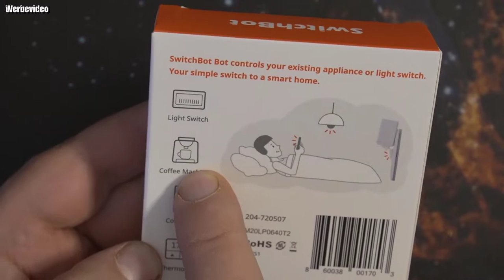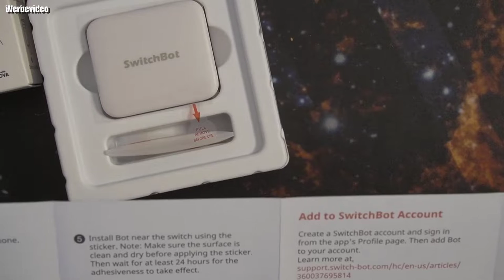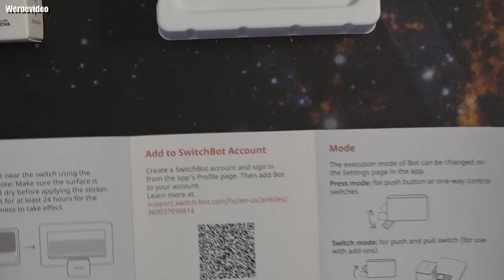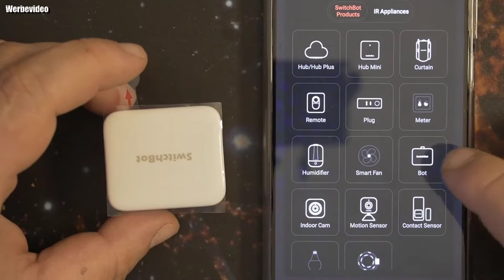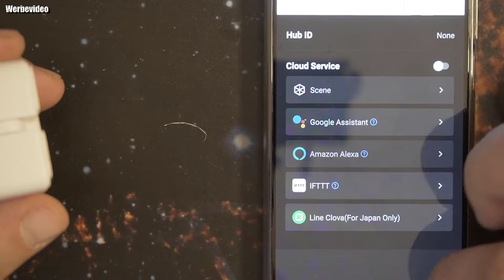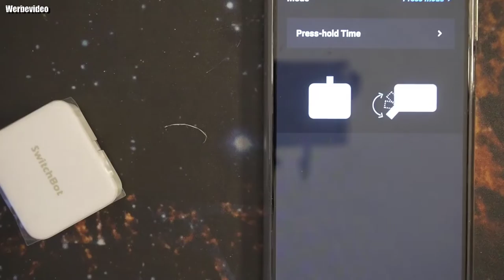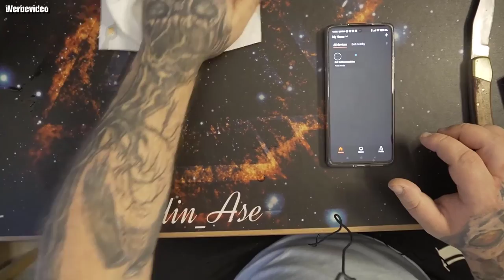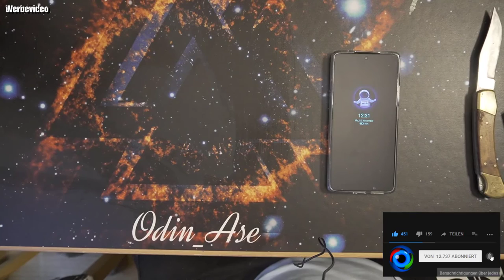Hardware | SwitchBot Bot Smarter Kippschalter (Kurze Version)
Amazon Shop
Universell: Funktioniert mit fast jedem Kippschalter und Knopf jedes Gerätes. Smarter Kippschalter für Ihr Smart Home
Timer: Verwenden Sie die SwitchBot App, um integrierte Timer zu planen, die ohne ein Smartphone oder einen SwitchBot Hub ausgeführt werden. Schalten Sie Lichter oder Haushaltsgeräte automatisch ein, selbst wenn Sie weg sind.
Verlängerte Akkulaufzeit - Extrem energiesparendes, Bluetooth Low Energy (BLE). 600 Tage Betriebsdauer, Stromversorgung über austauschbaren Akku
Einfache Einrichtung: Installation in 5 Sekunden Kleben Sie den SwitchBot direkt neben einem Kippschalter oder Knopf mit einem 3M Aufkleber. Weder ein Austausch noch Werkzeuge sind erforderlich. Eine einfache und sichere DIY-Reise
Noch besser mit einem SwitchBot Hub - Mit SwitchBot Hub Plus / Mini (unterstützt nur 2,4-GHz-WLAN) können Sie Ihren SwitchBot von überall aus fernsteuern und die Sprachsteuerung aktivieren. Kompatibel mit Alexa, Google Assistant, Siri und IFTTT